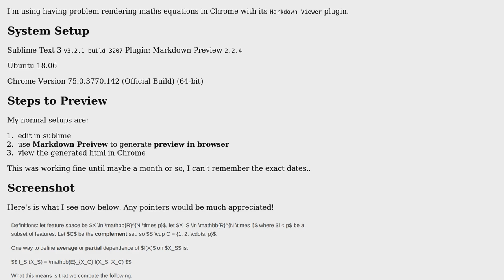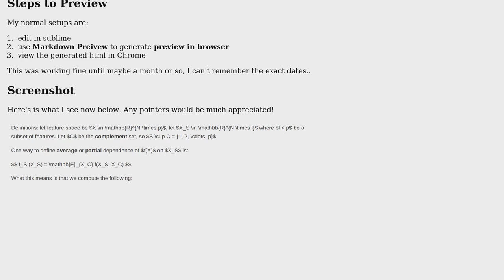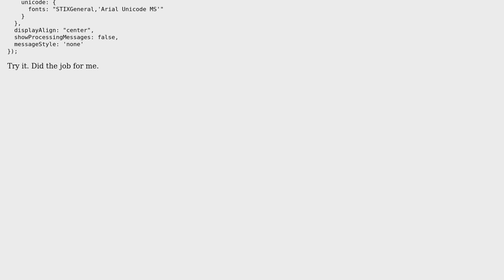Sublime Text 3 + Markdown Preview / Chrome does not render maths equation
With thanks & praise to God, and with thanks to the many people who have made this project possible! You are responsible for your own actions.